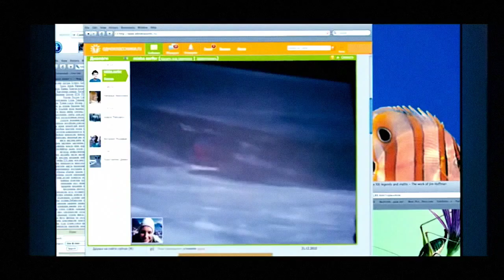Hi-Fi - Время Не Властно (Комбинированный Стереозвук)